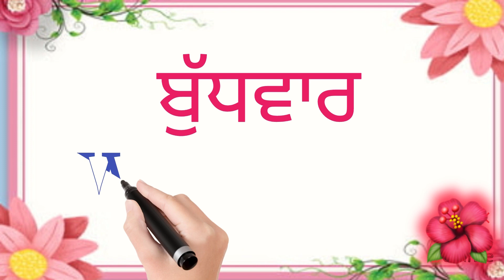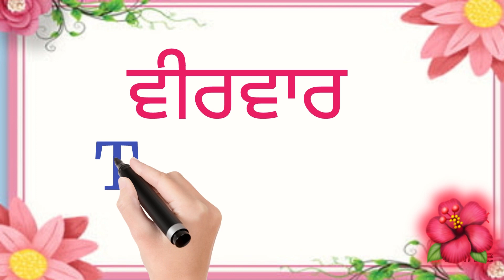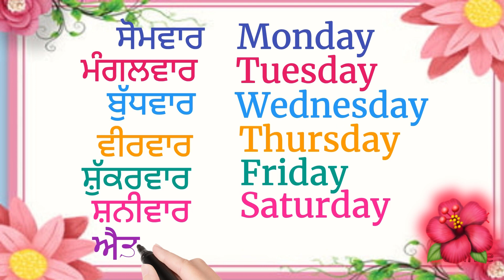Days of week in punjabi and english| ਦਿਨਾਂ ਦੇ ਨਾਂ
⁠​⁠ Days of week in punjabi and english| ਦਿਨਾਂ ਦੇ ਨਾਂ| days of week | days daysofweek punjabi @kittu_zworld

punjabi songs
how write days of week in punjabi
new punjabi songs
week days name punjabi to english
week days
latest punjabi songs
days of week in punjabi
days of week punjabi vich
days of the week in punjabi
english punjabi